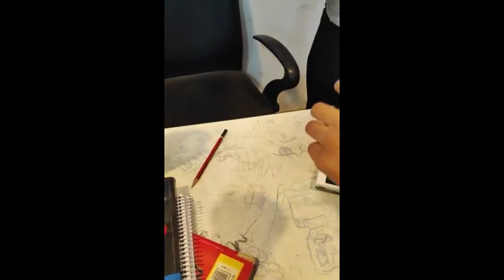Professional, 15 Years Of Experience in Zakir Nagar Okhla, Delhi for ... - Ghulam Mohammad Subhani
Hello it's G.M Subhani, I am a Science Teacher, Having 15 Years of Experience, Teaching From Class 6th to 12th Students.

B.Sc. - Zoology Hon.
B.Ed. - Biological & Physical Science
15 Years Experience. During These Years Students got too ranks in board exams as well as Got Seats in Medical and Engineering colleges.